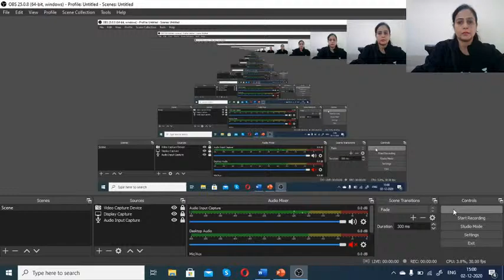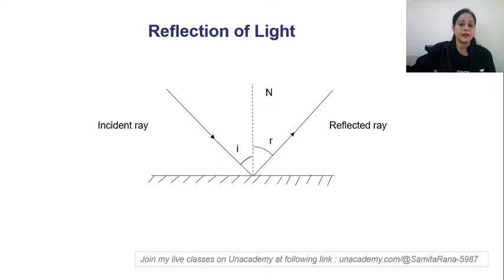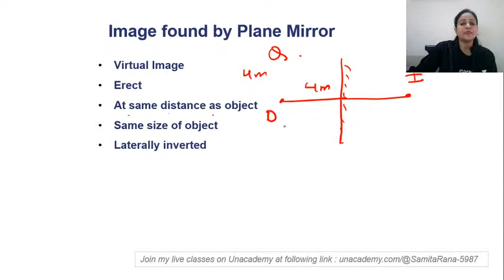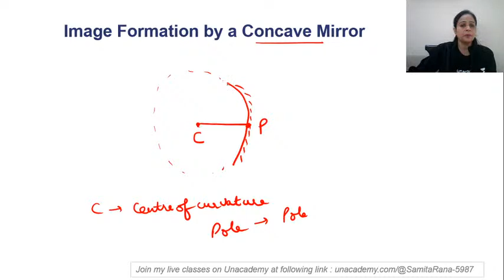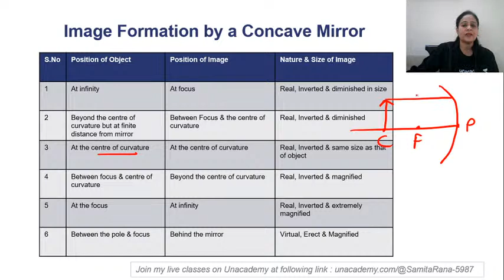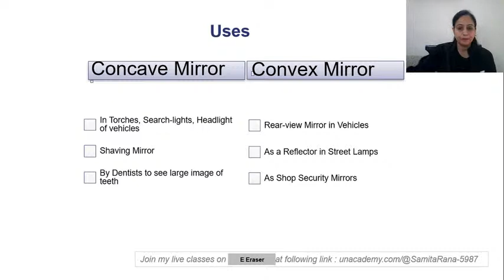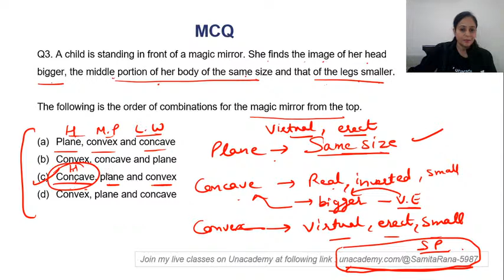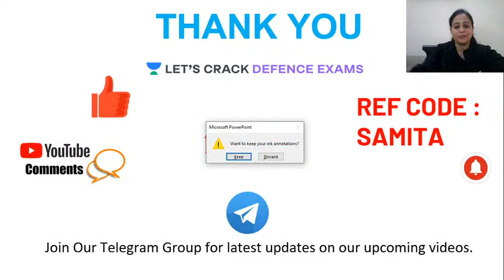Mirrors, Reflection and Refraction | Chemistry | Target CDS/CAPF/NDA/AFCAT 2020-2021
We live in a world of too much information and too little context. Too much noise and too little insight. In this video, our General Science expert, Samita Rana is starting a new "Electromagnetic Spectrum and Radioactivity" to clear the CDS/CAPF Exam 2020. She will also share some insights that will help you to solve the problems and will be essential in helping to crack the CDS and CAPF exam 2020.

Unacademy Studios Feedback Form -  We live in a world of too much information and too little context. Too much noise and too little insight. In this video, our General Science expert, Samita Rana is starting a new Previous Year Questions of Biology  to clear the CDS/CAPF Exam 2020. She will also share some insights that will help you to solve the problems and will be essential in helping to crack the CDS and CAPF exam 2020.

Unacademy Subscription Benefits:
1. Learn from your favorite teacher
2. Dedicated DOUBT sessions
3. One Subscription, Unlimited Access
4. Real-time interaction with Teachers
5. You can ask doubts in the live class
6. Limited students
7. Download the videos & watch offline